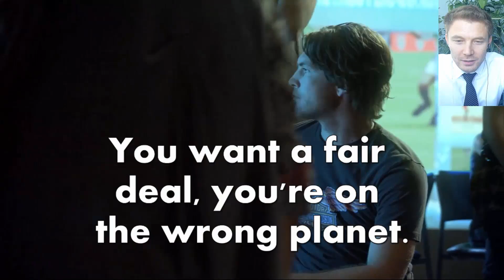Learn Russian with movies for beginners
Когда Я лежал в военном госпитале ...
 ... с тяжелым ранением
перечеркнувшим половину моей жизни, ...
 ... Мне начали сниться сны, в которых Я летал.
 Я был свободен.
 Хотя рано или поздно, ...
 ... тебе всегда приходится просыпаться.
В криогенной камере сны не снятся вообще.
Не чувствуешь, что прошло 6 лет.
Больше похоже на шот
текилы и пинок под зад.
Томми был ученым, а не Я.
Он был тем, кто хотел отправиться
на световые года в космос в поисках ответов.
Мы уже там?
Да, мы уже здесь, солнышко.
Мы на месте.
По поводу вашего брата.
Вобщем, за неделю до того, как Томми
собирался отправляться...
...парень с пушкой окончил его путешествие ...
... за мелочь в бумажнике.
Вы пробыли в крио-сне 5 лет,
9 месяцев и 22 дня.
Вы будете чувствовать голод
и слабость.
Если вас тошнит, пожалуйста, используйте ..